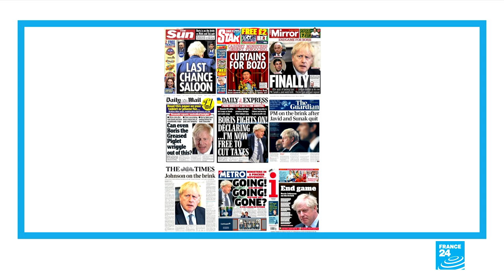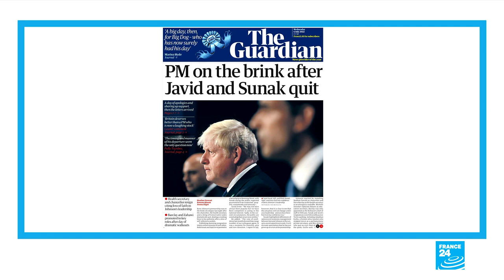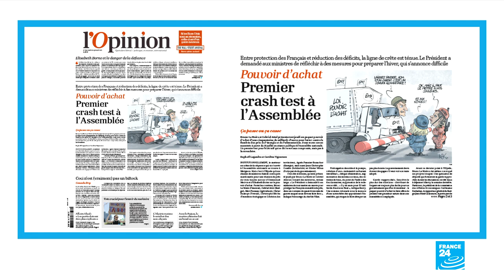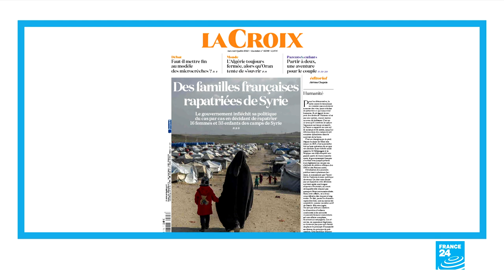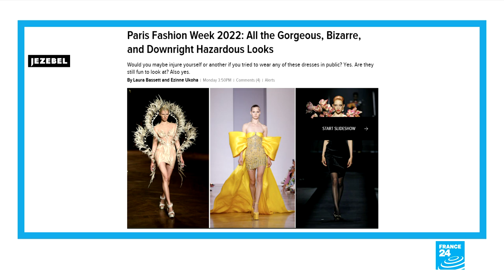'Going, going...gone': Is Boris Johnson's time finally up? • FRANCE 24 English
IN THE PRESS - Wednesday, July 6: The British dailies warn that BorisJohnson is next to go after his finance minister and health secretary both quit. French paper La Croix hails the French government's decision decides to repatriate families of suspected Islamic State group fighters who were held in Syrian camps. Also, as Wimbledon enters its final stages, we take a look at all the times players defied the all-white rule. Finally, we bring the wackiest looks from ParisCoutureWeek!